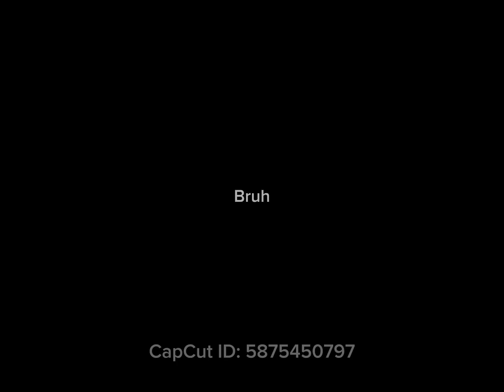Contest Entry For Jaydub!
I hope you enjoy it! I worked very hard.